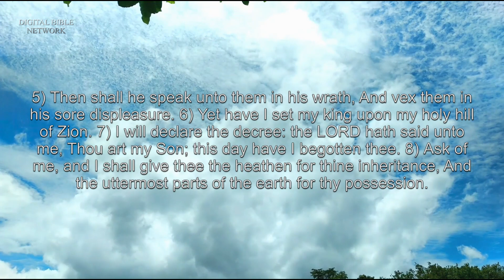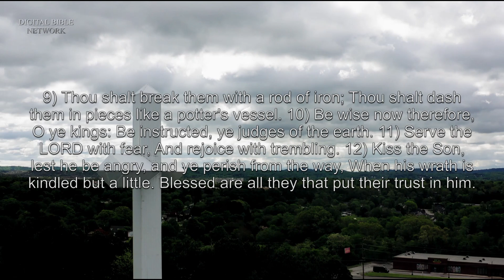Psalm 2 - King James Version (KJV) Audio Bible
1) Why do the heathen rage,
And the people imagine a vain thing?
2) The kings of the earth set themselves, and the rulers take counsel together,
Against the LORD, and against his anointed, saying,
3) Let us break their bands asunder,
And cast away their cords from us.
4) He that sitteth in the heavens shall laugh:
The Lord shall have them in derision.
5) Then shall he speak unto them in his wrath,
And vex them in his sore displeasure.
6) Yet have I set my king upon my holy hill of Zion.
7) I will declare the decree: the LORD hath said unto me,
Thou art my Son; this day have I begotten thee.
8) Ask of me, and I shall give thee the heathen for thine inheritance,
And the uttermost parts of the earth for thy possession.
9) Thou shalt break them with a rod of iron;
Thou shalt dash them in pieces like a potter's vessel.
10) Be wise now therefore, O ye kings:
Be instructed, ye judges of the earth.
11) Serve the LORD with fear,
And rejoice with trembling.
12) Kiss the Son, lest he be angry, and ye perish from the way,
When his wrath is kindled but a little. Blessed are all they that put their trust in him.